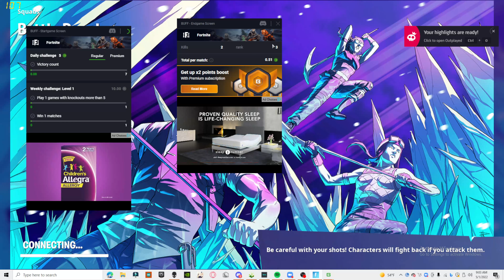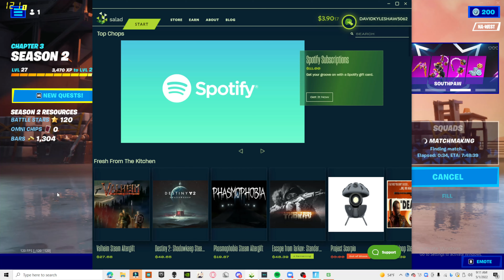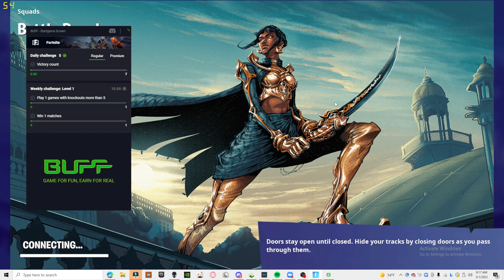The New-(ish) LMG Is Unstoppable (Fortnite)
Today, gikkerbot playes fortnite with the new lmg.

join for socials, and chatting w me
_- A bot

Here is something I wrote ab Fortnite a while ago, this is completely original, and is not meant to be copied without me letting u :D.

Fortnite is a shooter game made by Epic Games. The objective is to be the last player/team standing. You use guns which you find to shoot people and win. There is also a storm that shrinks to bring people together so then there is more combat.
Capitalism is an economic theory where there are winners and losers where the rich get richer, and the poor get poorer, increasing the wealth gap. This means that all money that the rich give to the poor is a donation, unlike socialism and communism. This is a theory where the government cannot interfere with the economy.

How is Fortnite Capitalist
Fortnite is capitalist because there are definitive winners and losers. If you're doing well in the game, then you will have better weapons which will allow you to kill more people to get even better weapons and kill more people, eventually increasing your chances of winning the game. Knowledge of the Fortnite map plays a huge role in whether you are, how well you know where the good loot is, and where you don’t want to go because you might get killed by io guards or something. There are 2 things that I didn't mention that make this game capitalist. They are tents and victory crowns. Tents are a way to store loot that you collect in one game for a different game. Then in the next game, you can open your tent and get a head start on the game. This makes you more of a winner, with an “inherited” advantage of sorts that past you have worked for, and have passed down to your current game. The other thing is Victory Crowns. Victory crowns are earned when you win a game of Fortnite. On your next game, you will spawn in with one. These are an advantage, outside of the game. They quadruple the XP that you earn while wearing the crown. Even though XP does not make a difference in your game and gameplay, it does in a social aspect. You need XP to level up, and the higher level you are, the more creatable you become.

What is socialism
Socialism is an economic theory where there is less of a wealth gap. Socialism typically provides many public services like free health care, free education, free homes for the homeless, and many more benefits. They achieve these by charging higher taxes, also known as the rich having to pay a lot of money for stuff the poorer people benefit from.

How is Fortnite Socialist
The loot chests are pretty much evenly spread out throughout the map, making it easier to recover if you had a difficult start because there is plenty of loot for everyone. On top of the fact that all the loot chests have the same percentage of dropping all the items, means that it is somewhat easy to recover if you just find a pistol when you drop. They're also used to be this thing called “skill-based matchmaking” wherein duos, trios, or squads, made a team of people whose skills averaged out to be the average of everyone in the game’s skill points. They later removed this because it was getting a lot of heat from the community, and YouTubers and streamers were instead making Fortnite content, making videos complaining about the matchmaking system for casual games.

What is Communism
Communism is an economic theory that, in the end, is a classless society. This means distributing EVERYTHING equally, so no one has more than someone else. In this economic theory, there are no winners and no losers, everyone is equal. This means that there must be dissolving or no government, because the government is a class, and if there is a government, then it is not communist.

How Fortnite is NOT Communist
If Fortnite were communist, there would be no winners and no losers. Everyone would be equal and that would not be fun because then you can not get better gear and become better at the game. That would be similar to, if you are good at the game, then you can use a computer with bad graphics and an unstable wifi connection. Also, in communism, everything is shared, so that means that when you picked up amo, everyone in the game would have to split it, and everyone would get the gun if you picked it up. It would also mean that everyone would have the same skin, and the same wraps, and levels. All of this is not true, so, therefore, Fortnite is not communist

I think that Fortnite is something that I have not mentioned. I think that Fortnite is a mixed economy between capitalism and socialism. I think this because it is capitalist. After all, there are winners and losers, and you can have a lot of advantages that are not “fair” but are a byproduct of working hard and becoming a winner. It is also socialist because

Ok bye